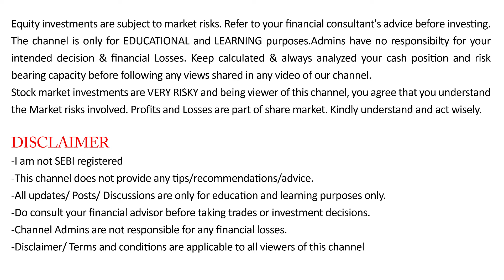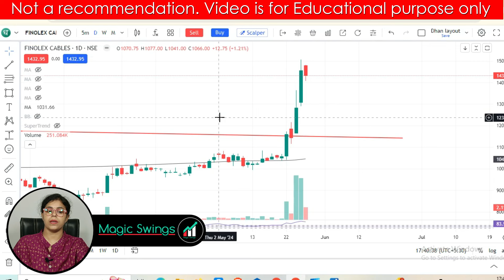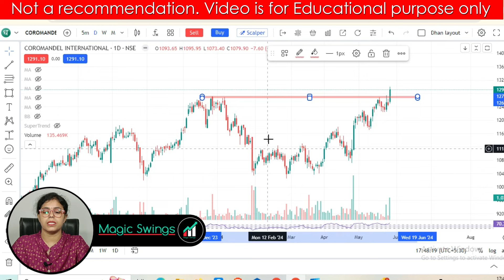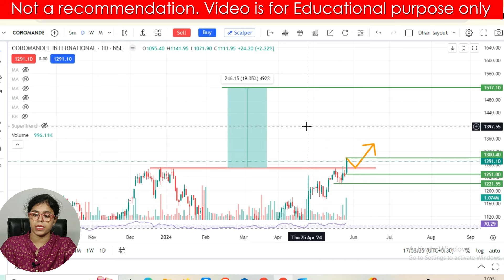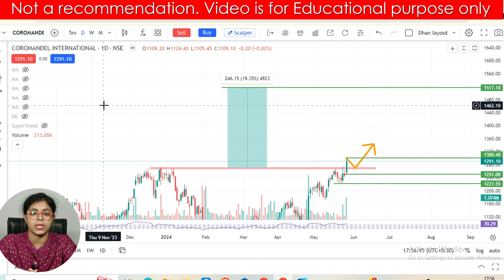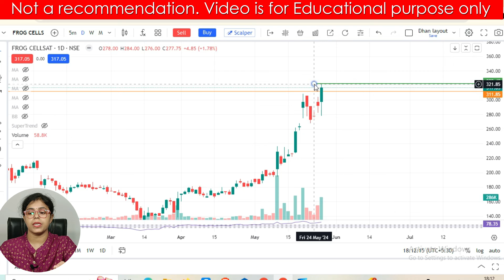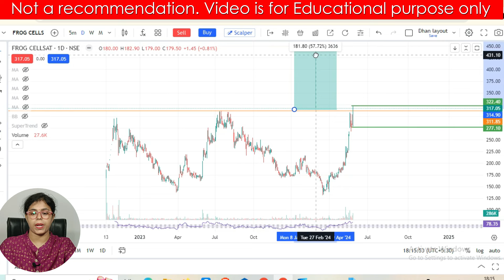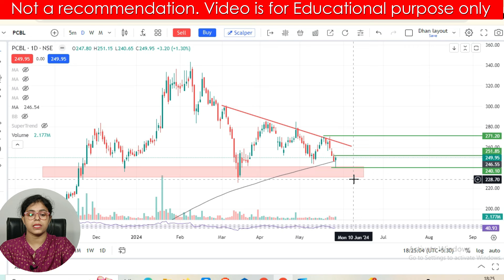Swing Trading Stocks For Tomorrow I Breakout Stocks for Tomorrow I Stock For Swing Trading I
Welcome to Magic Swings, where we dive deep into the exciting world of Swing trading! In this video, we will  discuss Stocks  which is now trading at at Strong Support levels and having great trading Opportunity. We will analyze the stocks with the help of technical chart and try to find out the Stop loss and Targets. Whether you are a novice trader or an experienced investor looking to fine-tune your skills, this video is a must-watch!

Join our vibrant community of traders and embark on a journey to financial freedom!